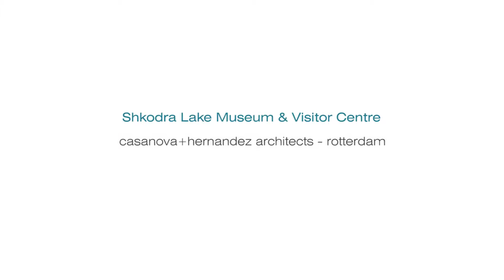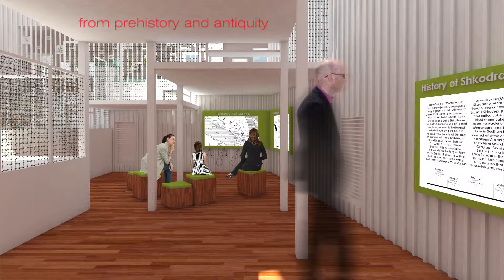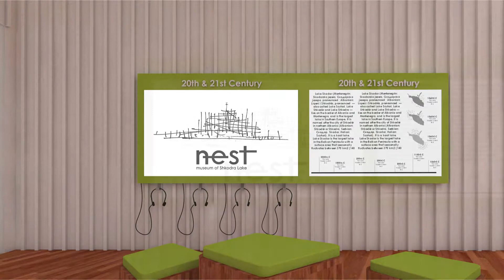U028 Shkodra Lake Museum